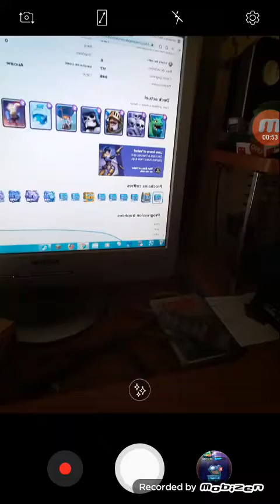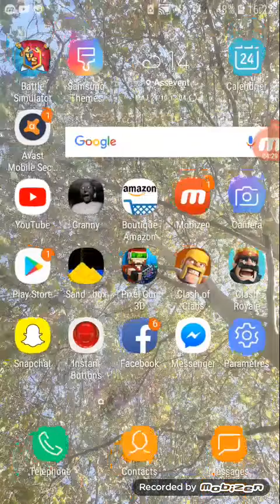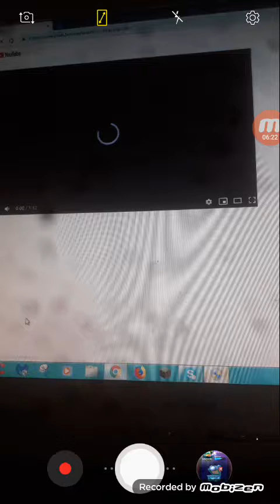Je passe arène 9 !!!